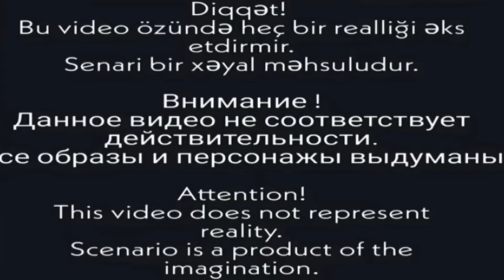Əsgərlik Temaları Pro 1: Qayıdış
Videoların davamı üçün kanala abunə olub videoları bəyənib fikirlərinizi yaza bilərsiniz.

Rollarda:
Nemet Alizade
Anar Orucov
Tahirov Rəsul
Rüfət Aydınoğlu
Tural Orucov
Elçin Quluzadə
Asim Hicrani
Ərhan Kərimov
Rüstəm Ağayev
Nicat Qəribli
Cənab Ülvi
Məsud Neymətov

Ssenari Müəllifi: Nemet Alizade & Elvin Hətəmov